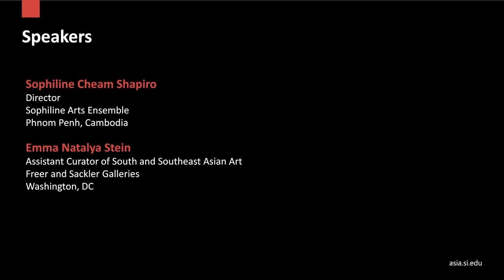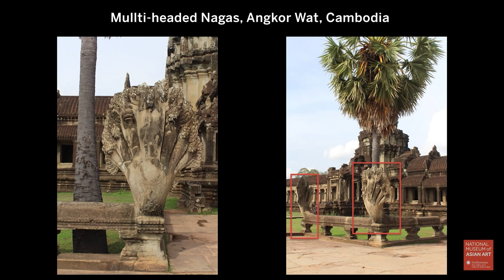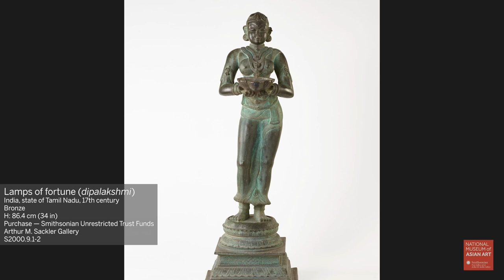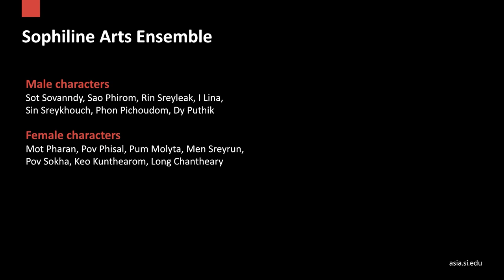Look & Listen: Cambodian Art and Dance of the Divine Serpent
Look & Listen: Cambodian Art and Dance of the Divine Serpent, Sophiline Cheam Shapiro, dancer/choreographer, with curator Emma Natalya Stein

Explore the symbolism of the legendary serpent deity, the naga, as it has long been expressed in art across South and Southeast Asia and in Cambodian classical dance. See how the naga is depicted in sculptures, royal adornment, and ritual objects representing the serpent’s many positive roles as a bridge connecting the human and divine worlds. Watch classical Khmer (Cambodian) dance that embodies the aesthetic of the serpent and tells stories of the naga’s actions in the world, accompanied by Khmer court music.

Our guides will be dancer and choreographer Sophiline Cheam Shapiro and curator Emma Natalya Stein.

Sophiline Cheam Shapiro is founding director of the Khmer Arts Academy and was awarded a National Heritage Fellowship from the National Endowment for the Arts (the United States’ highest honor in the traditional arts). She has both studied and taught at Cambodia’s Royal University of Fine Arts in Phnom Penh. Cheam Shapiro is also a graduate of UCLA’s World Arts and Cultures Program and has expanded the possibilities of her dance form to address modern themes. Her many original choreographies have been performed at Muziektheater in Amsterdam, China Conservatory of Music in Beijing, Walt Disney Concert Hall in Los Angeles, the Hong Kong Arts Festival, The Joyce Theater in New York, Dans Festival in Singapore, and Schönbrunn Palace Theater in Vienna. She last appeared at the Freer and Sackler in 2019.

Emma Natalya Stein is assistant curator of South and Southeast Asian art at the Freer and Sackler. Her recent exhibitions include Power in Southeast Asia and Prehistoric Spirals: Earthenware from Thailand.

Photo courtesy of Sophiline Arts Ensemble